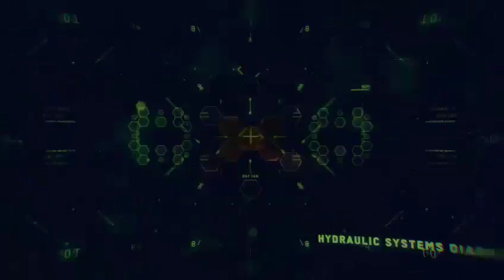MY BEST NUKE GAME?? (CHOKE 1 OFF TRIPLE NUKE, 125 KILLS, FASTEST NUKE) + Team Nukes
Dropped 125 KILLS, dropped my FASTEST NUKE under 30 score, and choked 1 OFF the TRIPLE NUKE. We also had other nukes from the nuke squad -- Watch live